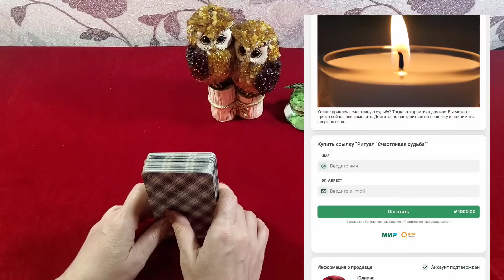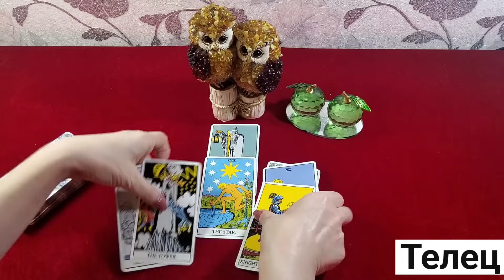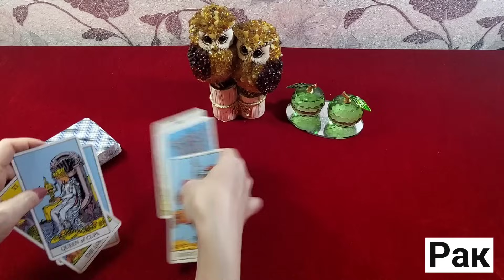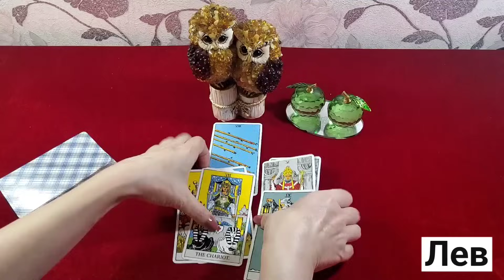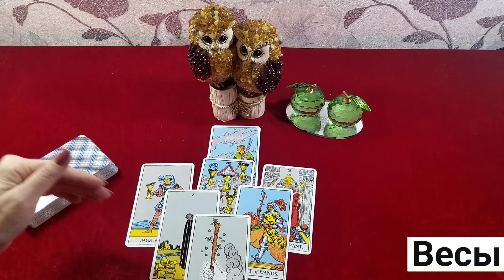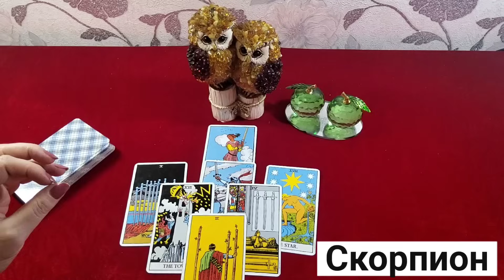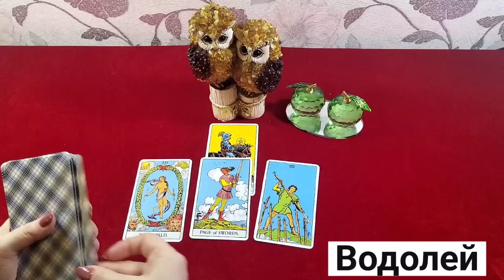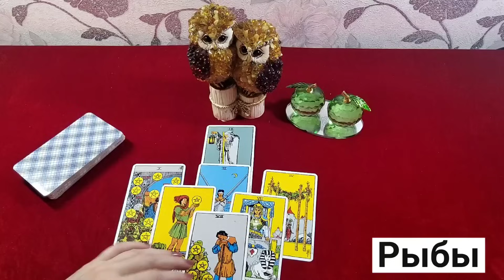Точный гороскоп с 20 по 26 ноября. | Таро онлайн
Сегодня для вас в видео представлен точный гороскоп на неделю. С помощью таро мы с вами посмотрим,  что ожидает каждый знак зодиака в октябре.

Овен: 01:30
Телец: 04:20
Близнецы: 07:40
Рак: 11:40
Лев: 14:50
Дева: 18:30
Весы: 23:00
Скорпион: 26:40
Стрелец: 30:30
Козерог: 34:30
Водолей: 38:10
Рыбы: 41:30

Благодарю Вас!

💰 Вы можете оказать поддержку проекту, любым удобным способом.
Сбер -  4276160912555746